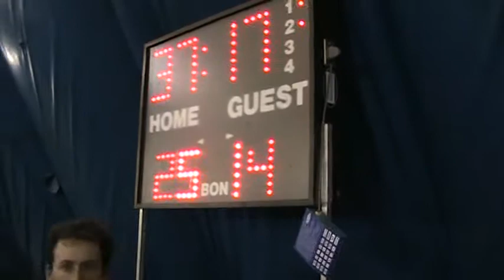Ultimate Yellow vs. LightBlue 4 & Grey v Green 1 (HUC Indoor Winter 2010)